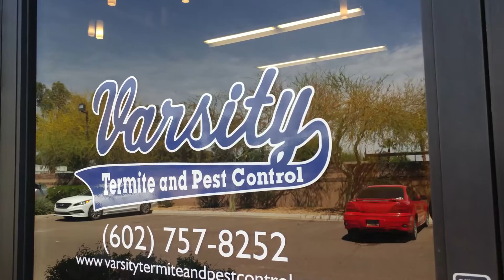Queen Creek Pest Control | Varsity Termite & Pest Control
At Varsity Termite and Pest Control we are proud to serve the Queen Creek area.  For all of your Queen Creek pest control needs you can count on us.  We have the experience necessary to get the job done right.

Varsity Termite and Pest Control LLC

Audio Transcript:
We are Varsity Termite and Pest Control and we are proud to be serving the Queen Creek area.  We are your number one source for Queen Creek pest control.  Pests can create many problems on your property and the variety of pests that can invade your home can be dizzying.  Luckily there’s Varsity Termite and Pest control to help eradicate the pests at the source, eliminating the problem.  All throughout Arizona we keep our customers properties pest free.  Whether they are inside or outside we have you covered.  So count on our years of experience to make sure we get rid of those pests, once and for all.